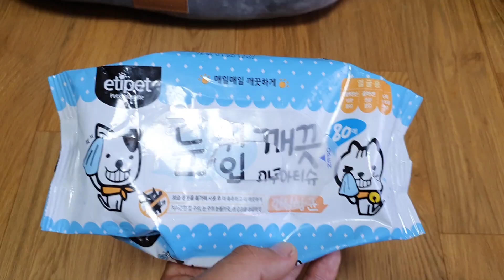눈이 아픈 새끼 고양이들 안약 넣고 광명 찾았다.